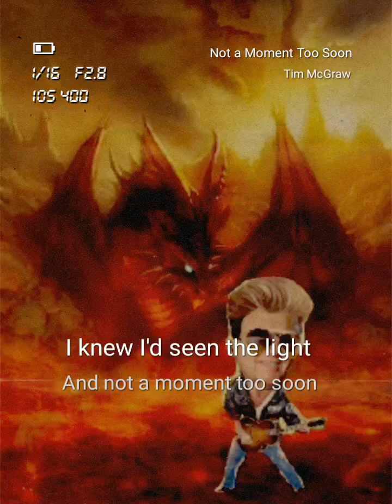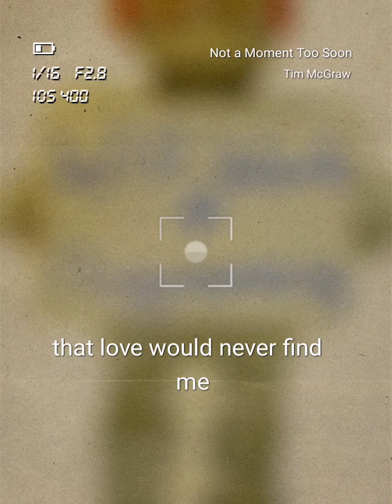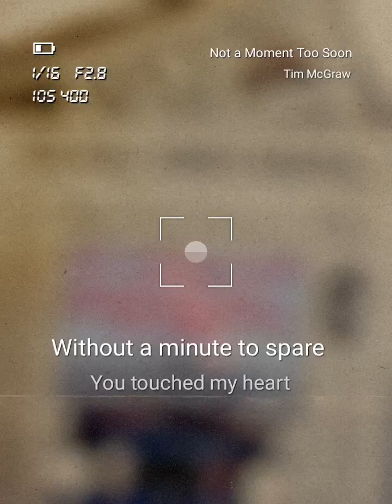Not Not A Moment Too Soon but "A Moment to Sooner" a touching duet among bros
ok, for those that didnt know, It's not 'Not a Moment Too Soon' it IS "A Moment To Sooner", (actually two of them) but a Moment two Sooner is just too bad grammatically, even for me. And it CAN BE A Moment Too Sooner for some of y'all, I know how y'all'r. Oh you didn't know I could y'all'r like that? Oh You! But you know y'all and y'alls, and y'all's, and y'alls's and you use that as a way to express how Tex in your textsses are but never even realized thats how to abbreviate the word 'Are'? I bet, I believe you, no need to get so passionate and wordy about abbreviation before you can abbreviate the self right? Makes y'all holler cuzza how y'all'r. Just another example how to use it in a sentence, nothing more, calm down, you haven't even listened to the song, in which my duet partner sings beautifully and I sing as Tim Bygaww. You might be like, that Tim Bygaww sounds like Tim Muhcraw, and buh golly but wow that Tim Muhcraw's singing really does hit the ears like this sometimes, this Tim Bygaww weirdo knows what he's saying even if I don't, or you won't cuz I done told you and you only don't because you refuse to do. and that ain't true, is it now.

 Anyway, yeah, enjoy, the big Moment is around 1:25, so some of you good folks will know exactly where to tell the feels detectives when and where it happened. Believe me, I'm a sensitive person, too, I want you to know I support you and just want you to get well so you can get better. This healing and strengthening technique has been used by bros for decades at least and has created most of the seriously fulfilling, safest, and loving broships known to mankind, not just brokind, men, too. Is all this punctuation helping, I'm trying to use as much as possible.

legals n protection also copywriters, probably fraud too, might ought to consider going after real criminals before coming after karaokists
 (StarMaker, free online karaoke)